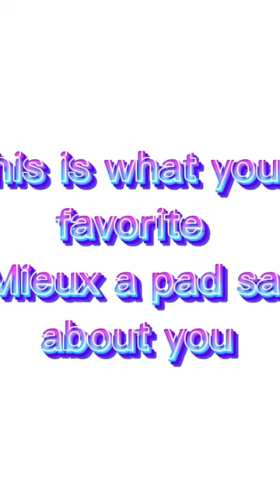What your fav LeMieux of says about you